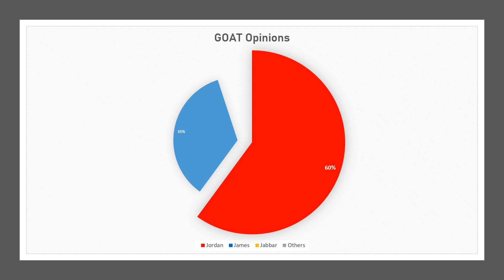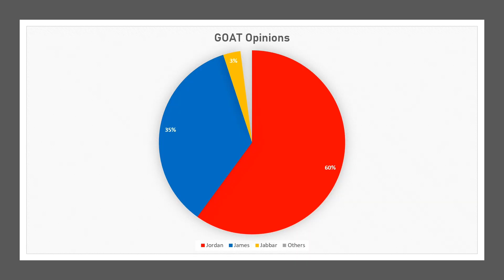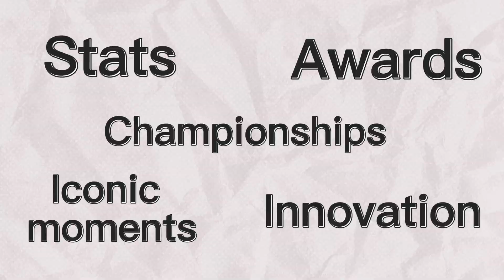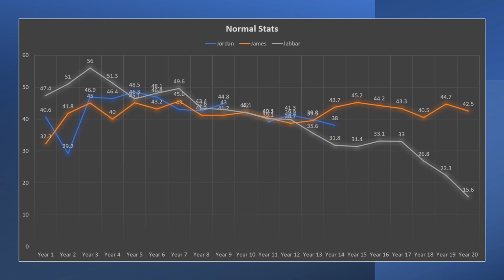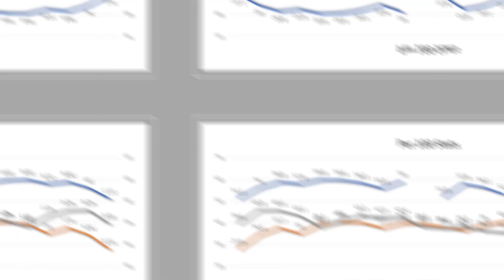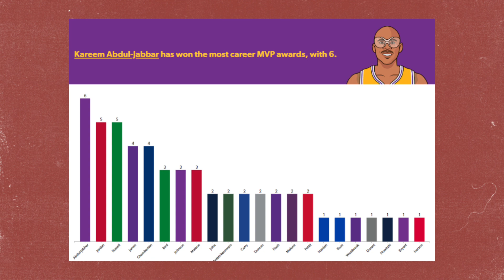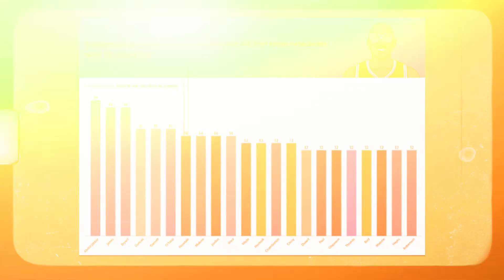What Puts Kareem in the GOAT Conversation?